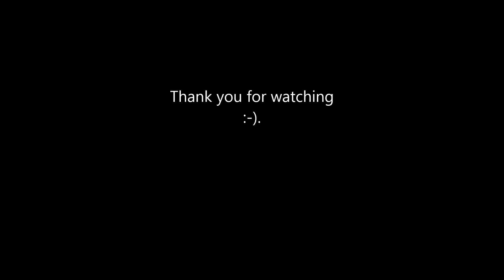Gymnastic slippers panythose and shackles - HD Video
Here are some images about my gymnastic slippers, pantyhoses and elegant shackles.